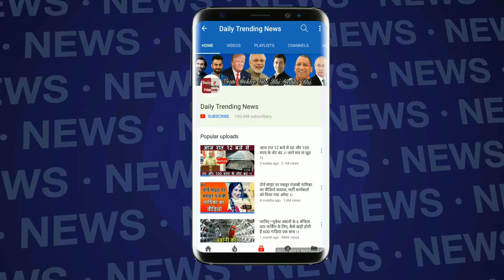WHAT! बिना शादी के पिता बनेंगे दंबग सलमान खान? !!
बॉलीवुड अभिनेता सलमान खान जल्द ही अपने फैंस को खुशखबरी देने वाले हैं। हम यहां उनकी शादी की नहीं बल्कि उनके पिता बनने की खुशखबरी की बात कर रहे हैं। जी हां सलमान खान ने अब पिता बनने की ख्वाहिश जाहिर की हैं।